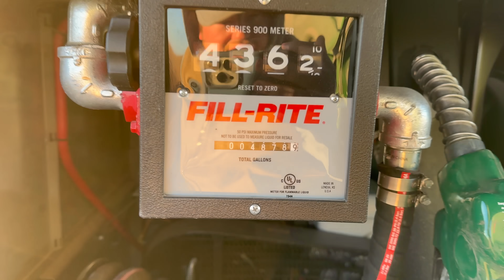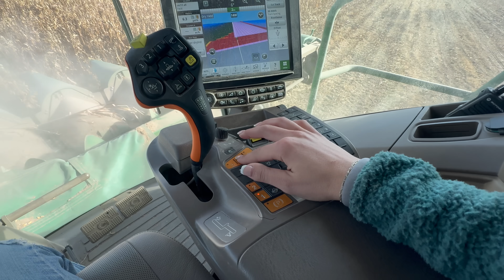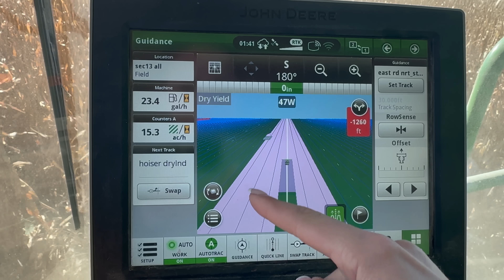50 Days of Harvest | We’re Done!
We made it! 50 days, countless hours, so many gallons of diesel fuel...done with harvest. Thank you for being along for the ride!